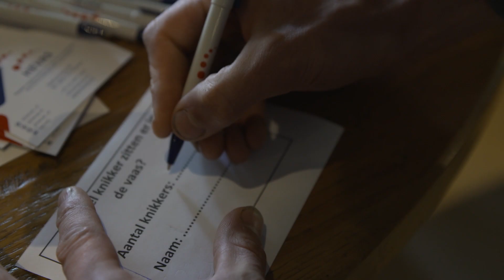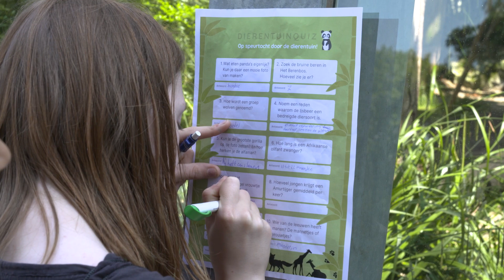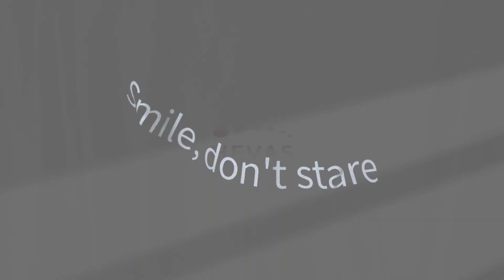HEVAS ontmoetingsdag 2022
Voor het eerst vond onze jaarlijkse ontmoetingsdag plaats in de zomer! Op zaterdag 4 juni 2022 verwelkomden wij 230 gasten in Ouwehands Dierenpark Rhenen. Het was extra feest, want we vierden dat HEVAS 15 jaar bestond.

Op onze ontmoetingsdagen hebben patiënten en hun gezin volop gelegenheid om elkaar te ontmoeten en lezingen bij te wonen.

Verder organiseren we een speciale Hevas4Youth lunch voor jongeren (12-30 jaar), kunnen patiënten en hun gezin op de foto door een fotograaf, en is er een leuk kinderprogramma tijdens de lezingen.

We organiseren leuke activiteiten om geld in te zamelen voor onderzoek, zoals het Rad van Fortuin, raad-het-aantal-knikkers-pot en de HEVAS t-shirts.

Ook deelnemen en op de hoogte blijven van de nieuwste ontwikkelingen op medisch gebied?